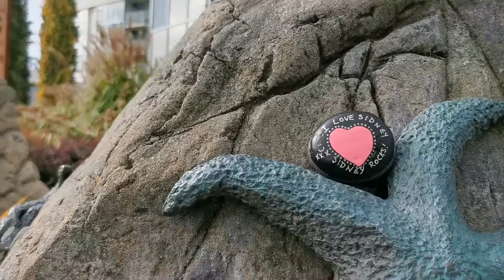Episode 3 - GRATEFUL! Congratulations to the winners!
We're grateful to have seen so many local shoppers supporting our community during our shoot in Sidney on October 15, 2020. Congratulations to the many prize winners - there will be plenty more! Featured shops in this episode: Stories featured in this episode:
Watch for our announcements on social media and film locations on the Saanich Peninsula over the next 4 weeks.

Pacifica Real Estate Inc.